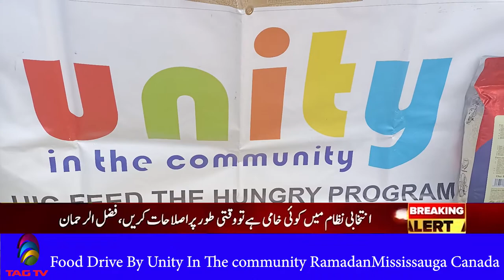Ramadan Food Drive by Unity in the Community - Multicultural Community Roundup w Dawood Jan